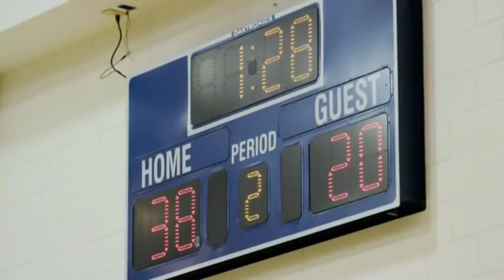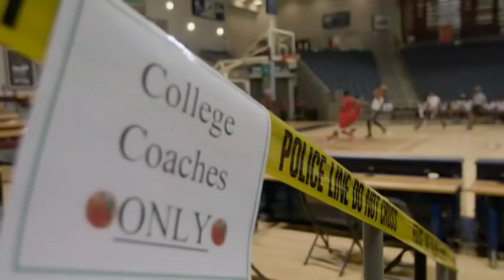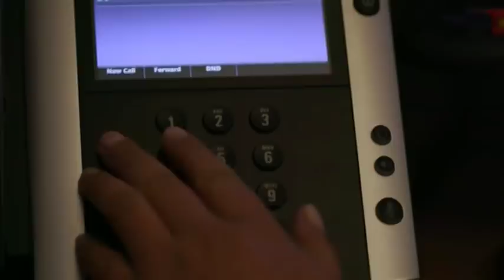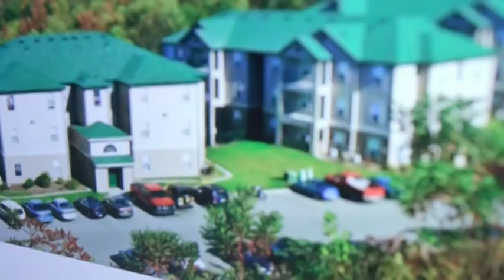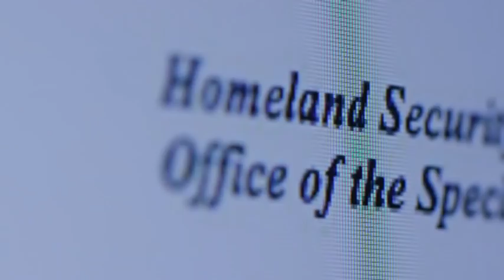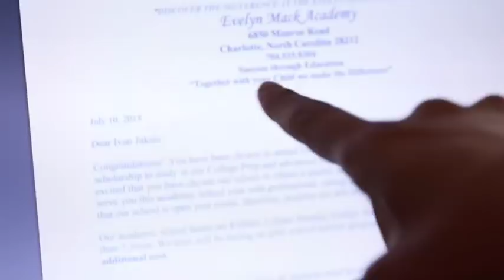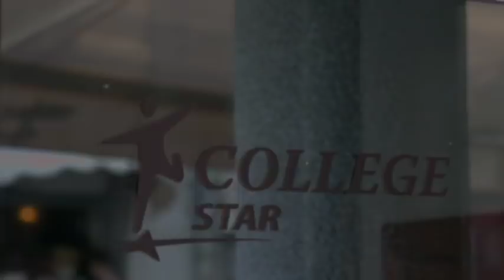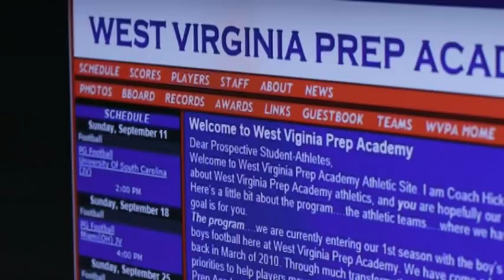Trick Shots Documentary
The story of our 4 international boys and the federal probe that followed.